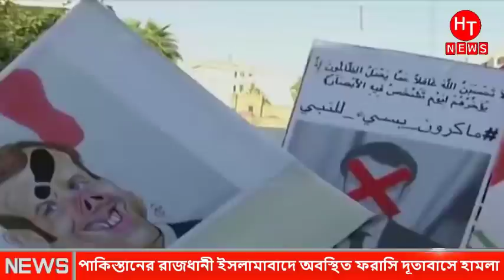ফ্রান্সের দূতাবাস এখন পাকিস্তানিদের দখলে । Boycott France । Franch Product